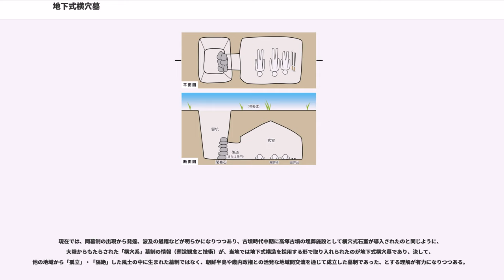地下式横穴墓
地下式横穴墓（ちかしきよこあなぼ）は、地面に竪坑を掘り、そこからさらに横穴を掘って埋葬施設を構築し、その中に死者を葬る墓。5世紀〜6世紀の古墳時代の九州地方南部、特に宮崎県南部から鹿児島県東部に現れた地域性の強い墓制として知られる。

古墳時代中期以降全国的な展開を見せる横穴墓が、丘陵の山腹や崖面を穿って構築されるのに対し、地下式横穴墓は台地上部の平坦地などで深さ2〜3mの竪穴を掘り、竪穴の底から真横に掘削を進めることで、必ず地表面より低位（地下）に埋葬施設を構築することから、「横穴墓」との対比として「地下式」の語があてられる。

地下式横穴墓1基が単独で造営されることはほぼなく、2〜3基、あるいは100基以上で密集し群をなすのが通常である。したがって遺跡名は「（地名）+地下式横穴墓群」とされる。また上述のように、数基の地下式横穴が円形にグループを作る例や、円墳や前方後円墳などの高塚古墳の墳裾に竪坑を掘り、玄室主軸を古墳の墳頂部に向け、あたかも墳丘に従属、または墳丘を共有するように造営される例も知られている。

最も多い副葬品は刀剣・弓矢などの鉄製武器類と土師器・須恵器などの土器類であり、特に鉄鏃が頻出する。鉄鏃の形態は圭頭鏃が圧倒的に多い。他に蛇行剣、異形鉄器が多いことも特徴的である。

また玉類、武具（甲冑）、馬具、鏡など、突出して豪華な副葬品を持つものがあり、これらが副葬される地下式横穴墓は、前方後円墳にも引けをとらない首長墓と考えられている。

宮崎県児湯郡高鍋町大字上江の牛牧地下式横穴墓群を北限とし、鹿児島県鹿屋市吾平町の中尾地下式横穴墓群を南限とする。宮崎平野部から都城市・小林市・えびの市などの霧島火山群北麓の盆地地帯に展開し、霧島西麓の鹿児島県伊佐市の春村地下式横穴墓群を西端とする。大隅半島では宮崎県串間市から鹿児島県志布志市、曽於郡大崎町などの志布志湾岸と、大隅内陸部の鹿屋市域に広がる。主な分布域からやや離れて、熊本県人吉市天道ヶ尾遺跡で２基が検出され、西北限がえびの盆地を越えて球磨川流域に達することが明らかとなっている。

宮崎・鹿児島両県での発見総数は1000基を越えている。特に、宮崎県の最西端のえびの市地域では300基以上確認されている。

宮崎県小林市の小木原（こぎばる）地下式横穴墓群内の一支群・蕨地下式横穴墓群で発見された、古墳時代前期後半～中期初頭に出現した「横口式土壙墓」がその初現形態と目されている。その後、玄室形状により家形系と土壙系に大きく類別される二者が、5世紀〜6世紀を通じて諸県地域を経由して各地へと伝播した。

宮崎平野部、大隅半島志布志湾岸では前方後円墳などの高塚古墳の分布域と重複し、内陸部のえびの盆地、大口盆地付近では、地下式横穴墓と同じく南九州の地下式墓制の一つである「板石積石棺墓（地下式板石積石室墓）」の分布域とも重複する。
地下式横穴墓の発見記録は江戸時代から明治期まで遡り、桂川甫周の弟、森島（桂川）中良の著書『桂林漫録』には、1789年(寛政元年)に日向国猪の塚（宮崎県東諸県郡国富町本庄）で溝を掘っていた農夫が、四方の壁を朱で塗られた横穴につきあたり、多くの遺物が出土したという記事があり、郷土史家の瀬之口伝九郎はこれが地下式横穴墓の文献記述の初出と見ている。近代になり考古学の分野から研究が始められ、瀬之口伝九郎によって「地下式古墳」の名が与えられ、古墳時代墓制の一形式として捉えられるようになる。

その後、遺構の平面・断面形態の分類や変遷、副葬品からみた編年の検討など、考古学的手法による研究が徐々に始められた。

また、これに並行して地下式横穴墓は、その特異な構造と、九州南部に集中分布する状況、九州南部が高塚古墳分布圏（古墳文化圏）の周縁に位置することから、文献上で古代律令国家から辺境の異部族と見なされた「隼人」の墓ではないかとする見解が現れた。

1960～80年代に入り、全国の古墳時代像が総括的に論じられるようになる中でこの論は加速し、地下式横穴墓を「日向・大隅隼人」の墓制、前述の板石積石棺墓（地下式板石積石室墓）を「薩摩隼人」の墓制、薩摩半島南部に分布する「立石土壙墓」を「阿多隼人」の墓制と位置付ける見解が相次いで出された。その成立要因については、同地が火山性土壌で平野も狭く、稲作に適さないうえ、外界から孤立・隔絶した環境であるためとし、弥生時代以降の文化的な変化が停滞した結果、独自の社会・勢力圏が成立した、と理解された。畿内を中心に列島にその支配...